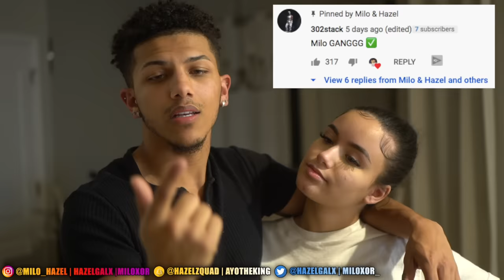MAKlNG 0UT IN FRONT OF OUR BESTFRIEND PRANK! *HILARIOUS!*